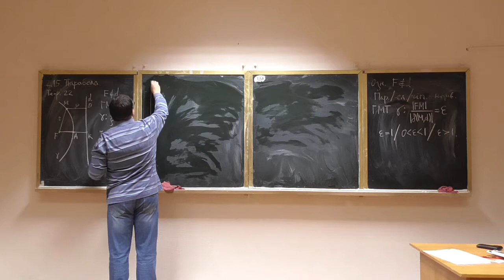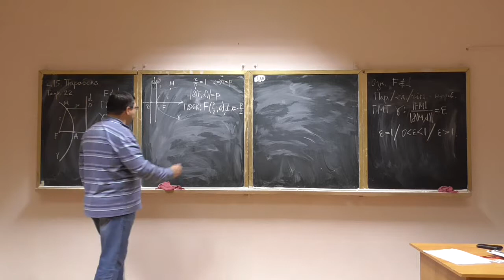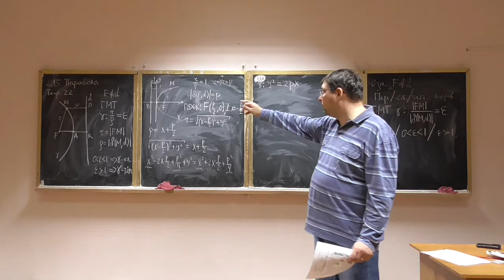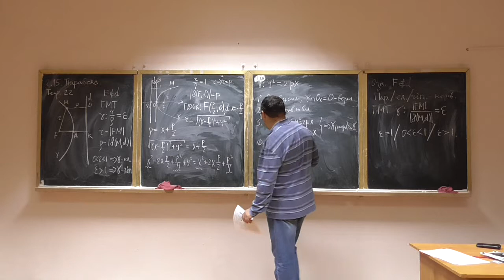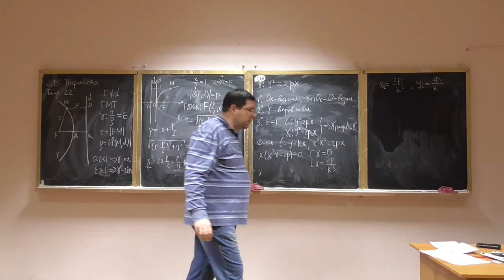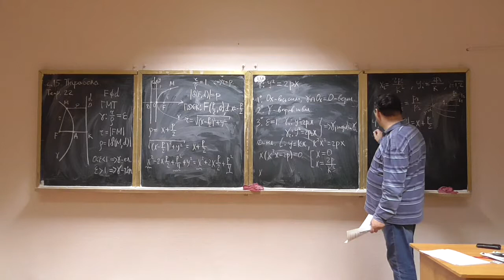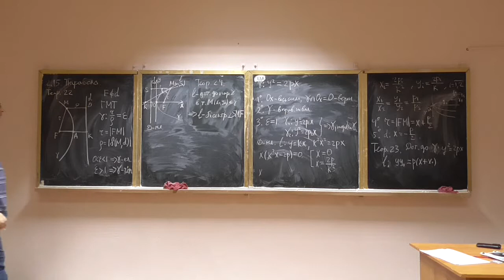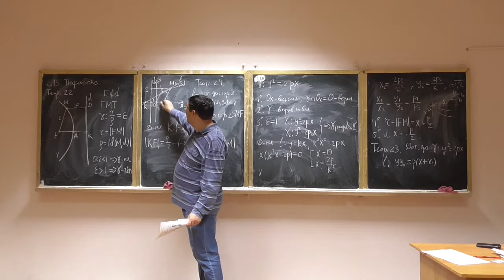Алгебра та геометрія, лекція 13-3: парабола та її властивості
Розглянуто такі питання:
-- означення параболи (еліпсу, гіперболи) за ексцентриситетом та геометрично;
-- рівняння дотичної до параболи;
-- "оптичні" властивості параболи.